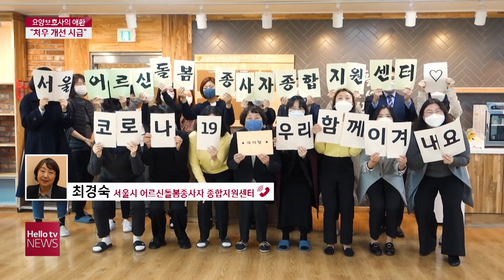요양보호사의 애환…처우 개선 시급